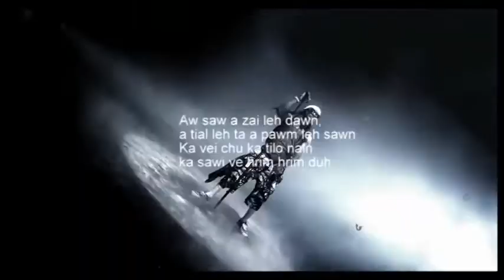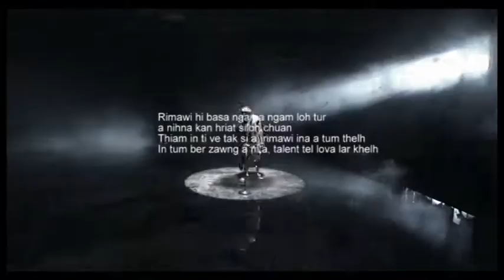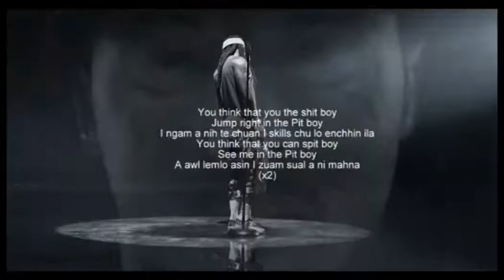Murphy The PIT part 2